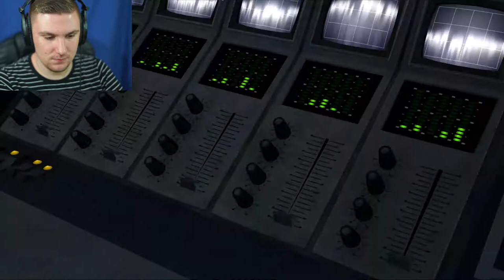CITIZEN PLUS | Back To The Future: The Game - Episode 4 Part 1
Edna Is Now Controlling Hill Valley. What Do We Do???